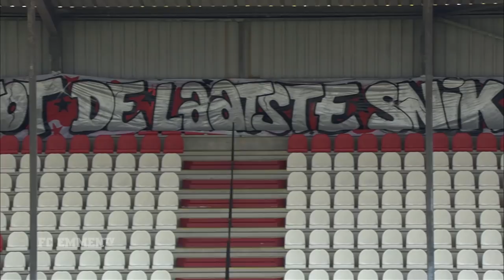SAMENVATTING | FC Emmen - sc Heerenveen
FC Emmen heeft drie ontzettend belangrijke punten gepakt in de strijd om handhaving in de eredivisie. Na een prachtig ontvangst door honderden supporters, liepen de spelers de longen uit het lijf om uiteindelijk met 3-1 te winnen van sc Heerenveen.

Er stond veel op het spel voor de Emmenaren en in de openingsfase was het dan ook even aftasten. Behoudens twee Drentse hoekschoppen en een lage voorzet van Luka Adžić (uit buitenspelpositie) werd de ploeg van Dick Lukkien niet gevaarlijk in het eerste kwartier. Daar stond ook geen groot gevaar van de bezoekers tegenover. Pas na een kleine twintig minuten was het Mitchell van Bergen die voor het eerst het Emmer doel zocht, maar zijn afstandsschot was een prooi voor Michael Verrips.

Maar direct daarna opende FC Emmen de score. De diepgaande Michael de Leeuw werd in het strafschopgebied neergehaald door Ibrahim Dresevic en scheidsrechter Bas Nijhuis wees gedecideerd naar de stip. Sergio Peña ging achter de bal staan en schoot koel binnen: 1-0.

Er volgde nog een meevaller voor de Emmenaren. Na een overtreding van Lasse Schöne vlakbij het Friese strafschopgebied greep de VAR in; Nijhuis gaf in eerste instantie geel, maar na het zien van de beelden veranderde de kleur naar rood.

Ondertussen stond VVV-Venlo met 1-0 achter in Amsterdam en maakte Willem II op bezoek bij ADO Den Haag net de 0-2. RKC Waalwijk stond nog op 0-0 tegen FC Twente.

De Friezen leken even van slag en Emmen zocht naar de tweede treffer. De Leeuw kreeg daar een goede kans voor, maar hij kon een hoge bal van Peña niet met de juiste richting over doelman Erwin Mulder heen wippen. Kort daarna kregen ook Adžić en Jari Vlak schietkansen, maar de Friese verdediging hield stand. Ook een halve omhaal van Adžić stuitte op doelman Mulder.

In de vijf minuten blessuretijd was Adžić nogmaals dichtbij de 2-0, toen hij na een corner vanuit de kluts de bal ontving. Ook hier werd zijn schot echter geblokt door de Friese verdediging en dus zochten de spelers met een 1-0 ruststand de kleedkamers op.

Concurrent VVV-Venlo stond nog met 1-0 achter tegen Ajax, bij RKC – Twente stond de brilstand nog op het bord en ADO Den Haag tegen Willem II was 0-3. Virtueel was het gat met VVV-Venlo vier punten, waardoor de Venlonaren voorafgaand aan de ontmoeting van volgende week al gedegradeerd zouden zijn. De achterstand van FC Emmen op zowel RKC Waalwijk als Willem II bedroeg virtueel slechts één punt.

Nog tweemaal Peña
Al vroeg in de tweede helft greep de VAR opnieuw in – en opnieuw in het voordeel van FC Emmen. Een afstandsschot van Caner Cavlan werd geblokkeerd door de handen van Heerenveen-verdediger Jan Paul van Hecke en na het zien van de beelden kende Nijhuis de tweede strafschop van de middag toe aan de Drenten. Ook nu ging Peña achter de bal staan en ook nu schoot de Peruaan deze feilloos binnen: 2-0. Het publiek buiten het stadion was duidelijk hoorbaar voor de spelers.

Op de andere velden vergrootte Ajax de voorsprong op VVV-Venlo naar 2-0, maar kwam RKC Waalwijk op een 2-1 voorsprong tegen FC Twente. ADO – Willem II was nog altijd 0-3.

FC Emmen ging op zoek naar de derde treffer en was daar ook heel dichtbij halverwege de tweede helft. Driemaal liep De Leeuw goed vrij en ontving hij de bal in het Friese strafschopgebied, maar telkens zat Mulder een doelpunt in de weg. Eerst raakte de aanvoerder kiezelhard de lat, daarna rolde de bal naast nadat hij hem verkeerd raakte en vervolgens belandde zijn volley na de stuit in de handen van de keeper.

De 3-0 kon zo niet uitblijven na ruim tachtig minuten was het Peña die zijn hattrick voltooide. Een afvallende bal belandde voor de voeten van de Peruaanse spelmaker en hij schoot deze over de grond binnen. Mede doordat de bal onderweg nog werd aangeraakt, was Mulder kansloos.

Aan de andere kant maakte ook Heerenveen een treffer. Invaller Benjamin Nygren stoomde op richting het Emmer strafschopgebied en schoof binnen in de verre hoek, buiten bereik van Verrips: 3-1.

In blessuretijd greep de VAR nogmaals in. Na een overtreding op de ingevallen Marko Kolar, moest ook Syb van Ottele met rood van het veld.

De supporters hadden het gevoel bij FC Emmen uitstekend verwoord op een prachtig spandoek op de oosttribune: ‘Tot de laatste snik, we shall never surrender’. Die boodschap hadden de spelers duidelijk in hun oren geknoopt.

Door de overwinning van FC Emmen en de nederlagen van VVV-Venlo (3-1) en ADO Den Haag (1-4), is directe degradatie niet meer mogelijk voor de rood-witten. Wel won RKC Waalwijk met 2-1 van FC Twente, waardoor de Waalwijkers officieus veilig zijn vanwege een veel beter doelsaldo dan FC Emmen.

Zondag speelt FC Emmen uit tegen VVV-Venlo en is het dus afhankelijk van het resultaat van Willem II – Fortuna Sittard. De Tilburgers hebben na hun 1-4 overwinning op ADO 28 punten, FC Emmen heeft nu 27 punten. Willem II heeft een doelsaldo van -29, FC Emmen van -32. De ploeg van Lukkien zal vooral zelf willen winnen en hopen op een goede prestatie van Fortuna.